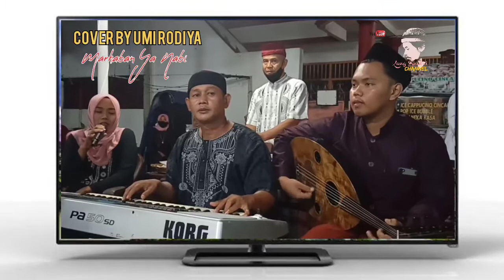Sholawat Religi, Marhaban Ya Nabi _ Cover by Umi Rodiya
Allah memerintahkan makhluknya untuk bersolawat dengan Nabi Muhammad Saw.

dukung terus agar kami bisa berkembang secara baik sebagai konten kreator YouTube. sehingga bisa menyajikan konten2 yang lebih bermanfaat.
komentar
Bagikan
terima kasih